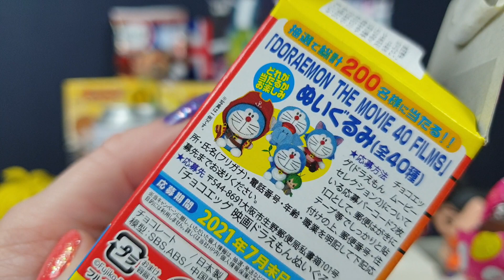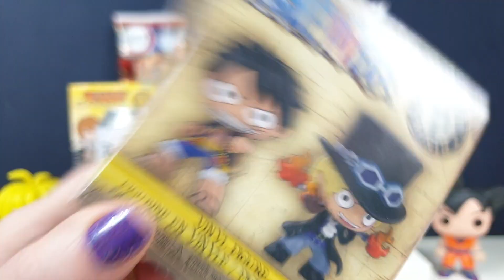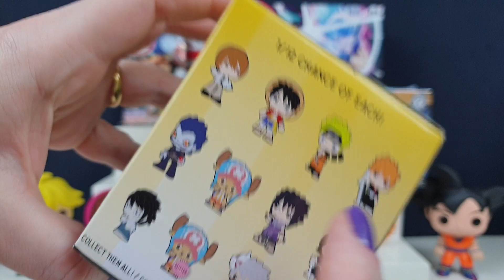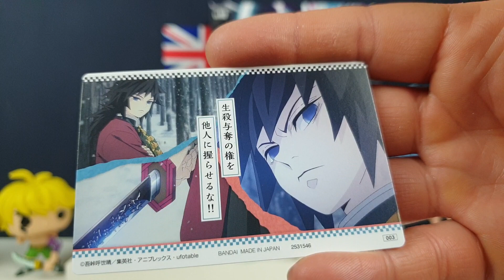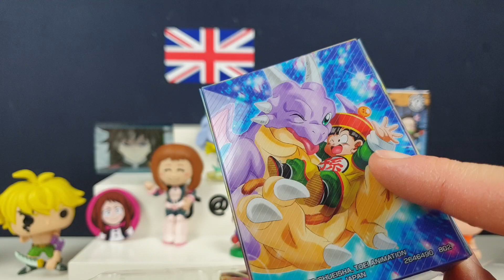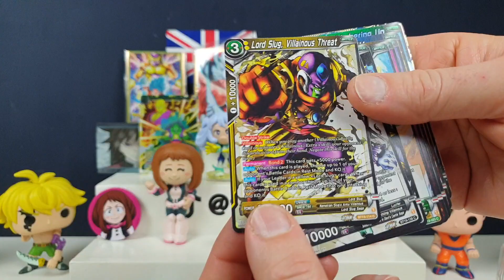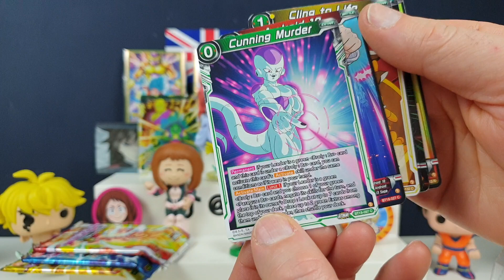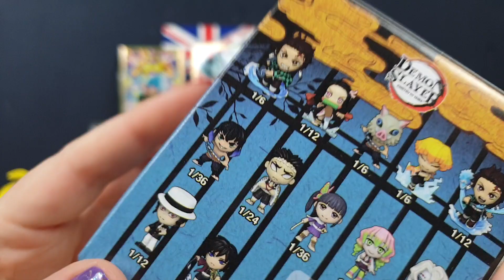ANIME COLLECTIBLES 3! One Piece Demon Slayer My Hero Academia DragonBall Z Doreamon and more!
ANIME COLLECTIBLES

Today we are unboxing super cool collectibles from some of our favourite Animes!

We have lots of mystery minis from One Piece, My Hero Academia, Demon Slayer and more! We have some Demon Slayer wafer, Dragon Ball Z sweets and even a Japanese choco egg too!

So get say our Kamehamehas and unbox all these awesome Anime goodies

What is your favourite anime of all time?
Which was your favourite mini figure here?